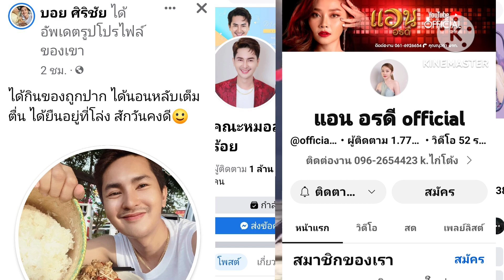น้องเจอกันแล้วค่ะวันนี้รอถ่ายรายการตีสิบเดย์แอนอรดี